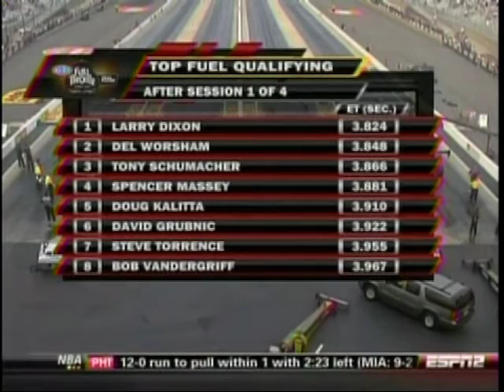Dakin Sainty Karamesines Burns it Down Session 2 Qualifyng TFD Visit Myrtle Beach Com 4 Wide Nationals 2011